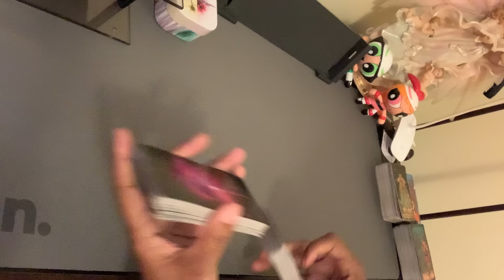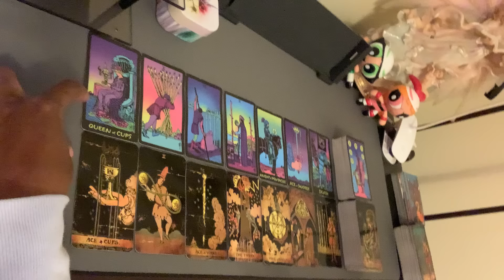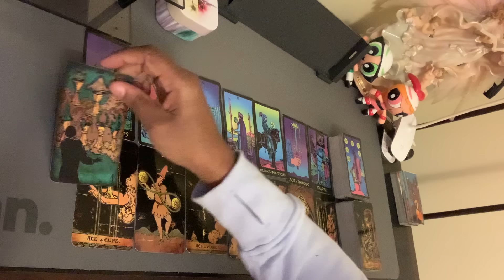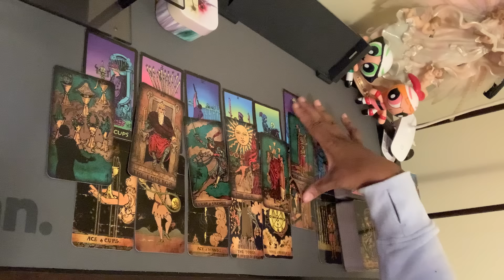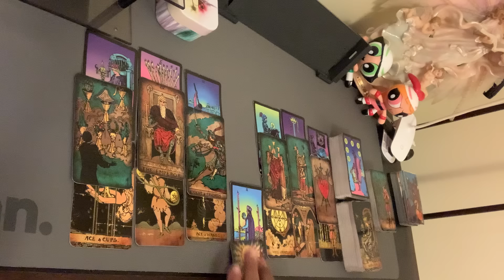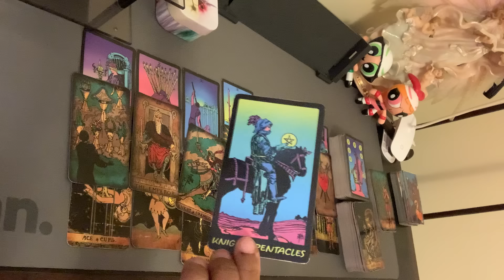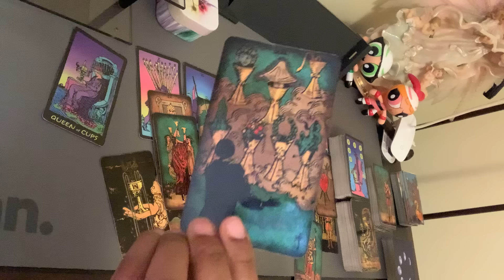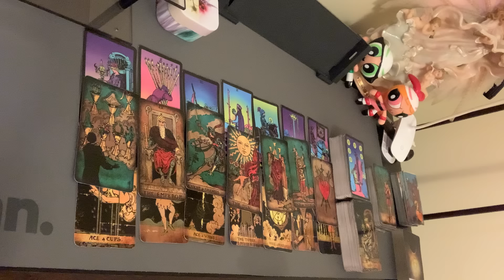Scorpio 🦂 You have the power to manage the flow! || October 2024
Scorpio "Birthday Season" Hangouts: Saturday October 26th & Nov. 2nd, 2024, 5pm to 7pm Eastern Time.